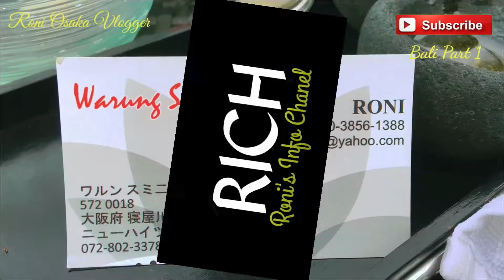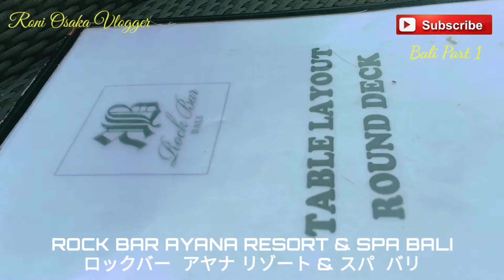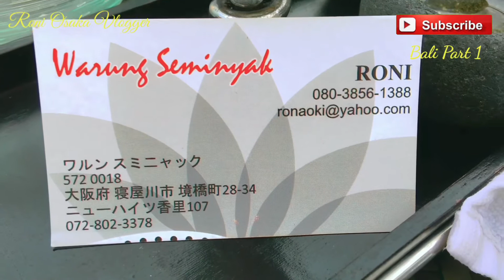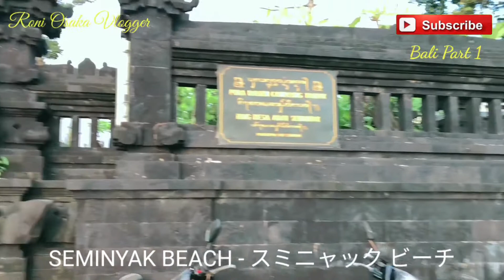BALI BEFORE COVID 19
モシモシ Assalamualaikum こんにちは
Ketika kangen ingin mudik tapi tidak bisa.. maka hanya video yang bisa di jadikan penawar rasa..